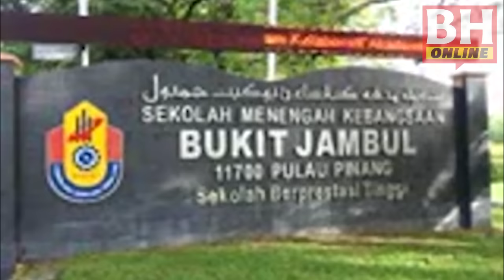SPM 2015 bermula hari ini